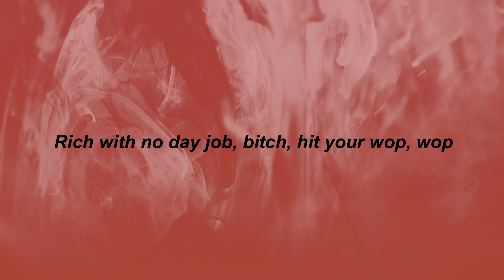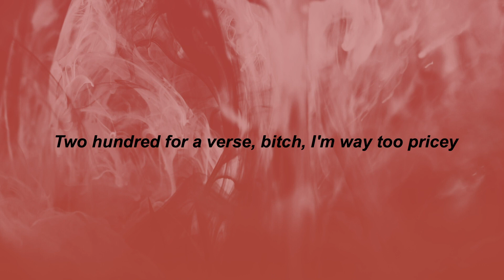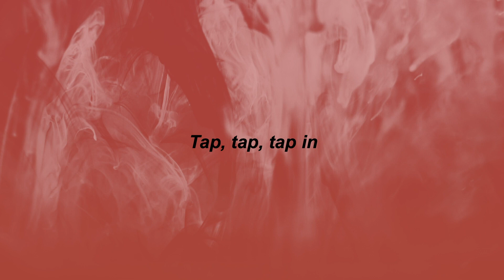Saweetie - Tap In (lyrics) | tap, tap, tap in, wrist on glitter, waist on thinner | tiktok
⭐TikTok Songs

Don't ever stop if you want to be on top, bitch
Lil' waist, fat ass, bitch, tap in
Tap, tap, tap in
Diamonds dancin' on your neck, nigga, tap in
Fuck a nigga, get rich, bitch, tap in
M-O-B, icy gang, nigga, tap in (hmm)
Tap, tap, tap in (ayy)
Wrist on glitter (ayy), waist on thinner (ayy)
Face on my zaddy (sheesh), pockets on Jigga (hoo)
End up on the dateline, uh, uh, uh (bitch)
B-b-billionaire niggas wanna eat me out (hahaha)
All these lame ass niggas tryna fuck for clout
Hmm, I won't let him hit but he can put it in his mouth
M-O-B, icy gang, nigga, tap in (mm-hmm, yeah)
You got a itty-bitty waist (huh?), pretty in the face (what?)
Never let a broke nigga take you on a date (nah)
Nah, haters can't relate, bitch, I've never been fake (girl, bye)
I got a real nigga puttin' icing on my cake (mwah)
Icy from my lips to my fingers to my toenails
Drippin' in Chanay-nay, this ain't goin' on sale
All these hoes boosie, baby, I do not do friends well
Lotta niggas pussy, but I promised that I won't tell
Hmm, now, what's my favorite word? (Icy)
Bitch gon' smile, but I know she don't like me
Two hundred for a verse, bitch, I'm way too pricey
Fuck around and bring back hyphy
M-O-B, icy gang, nigga, tap in